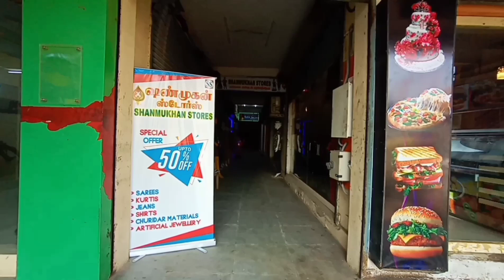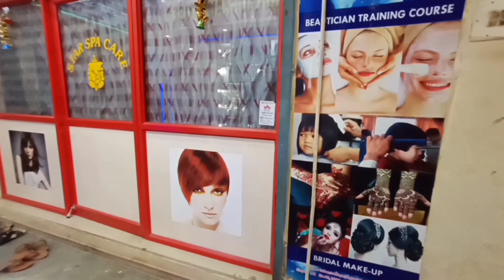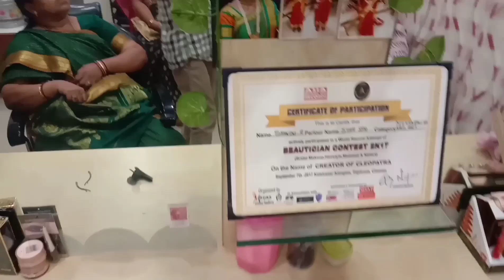Easy simple facial I Homemade I cleanup tutorial Amuthas suvai arusuvai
Center: Star spa care
X Beauty salon in Thirumullaivoyal, Chennai, Tamil Nadu 600062